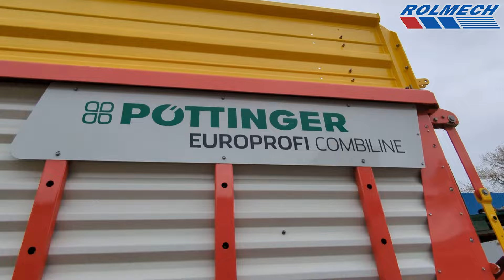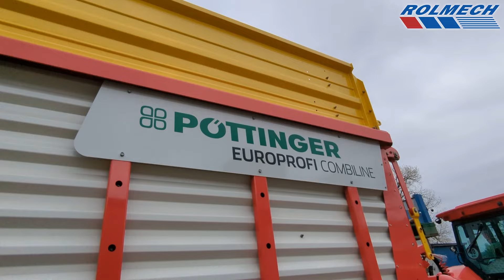Pottinger Europrofi Combilane | Rolmech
Przedsiębiorstwo ROLMECH sp. z o.o.
ul. Pułtuska 41B
09-100 Płońsk